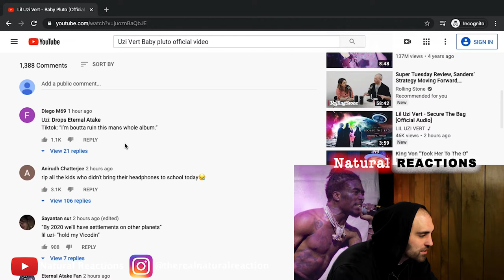Lil Uzi Vert - Baby Pluto [Official Audio] REACTION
In this video Andrew reacts to a song by Lil Uzi Vert. This track is called 'Baby Pluto' off of his record "Eternal Atake". Let's get into it!